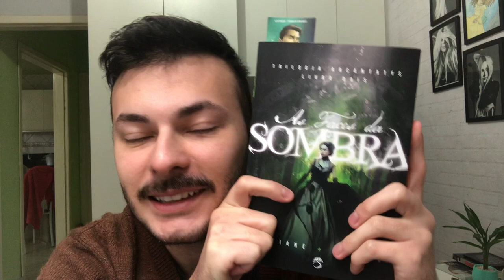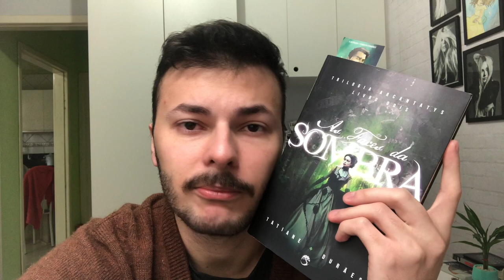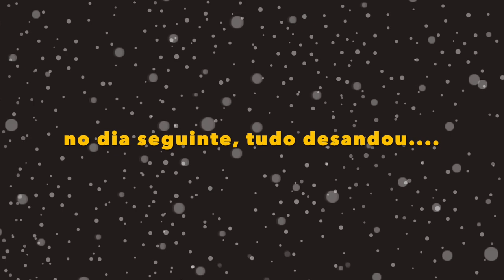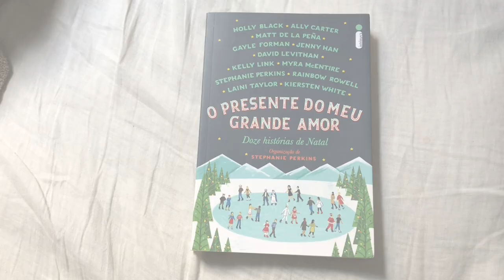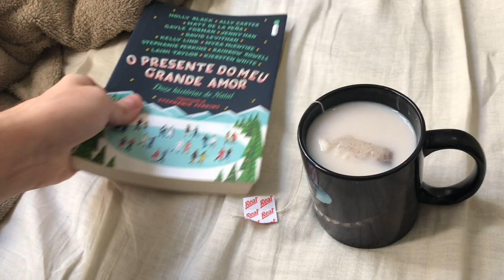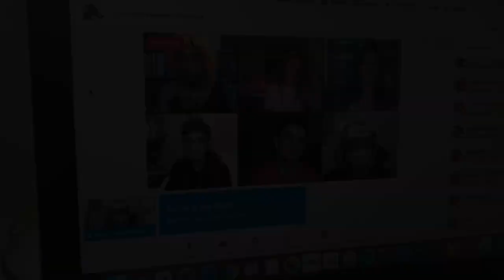VLOG DE LEITURA: Maratona (semana 02) e Ciclone Bomba | MLI2020 BKTBTN | Canal Luckyficious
Neste segundo vlog de leitura da Maratona Literária de Inverno 2020 eu comento com vocês como foram as leituras da segunda semana da maratona, as lives lendo junto que fizemos, além de comentar um pouquinho como foi a experiência do ciclone bomba aqui em Santa Catarina.
E claro,, agradecimento especial ao Victor Almeida do canal Geek Freak por esse convite maravilhoso!